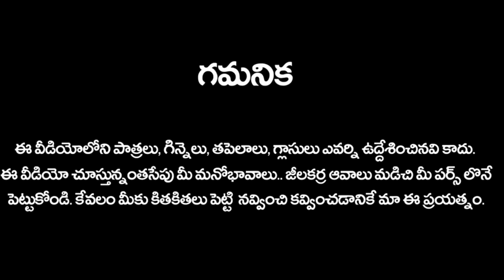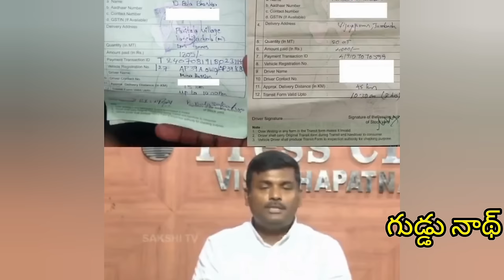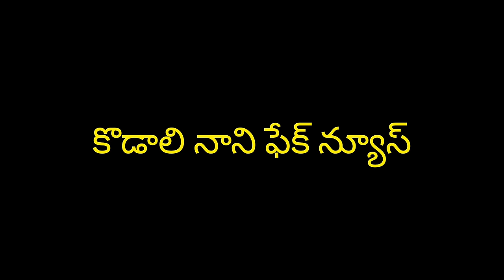జబర్దస్త్ రోస్ట్ ఫన్🤣|roja new troll |sri reddy troll|Jagan troll |kodali nani troll|pkCBN| trending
Copyright Declaimer :
1,012,237 views • Premiered 11 hours ago •